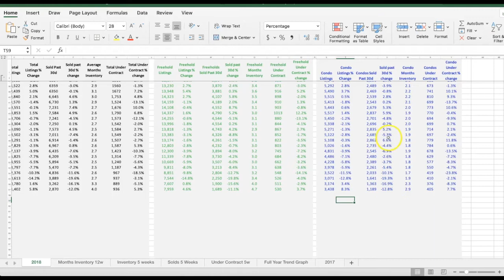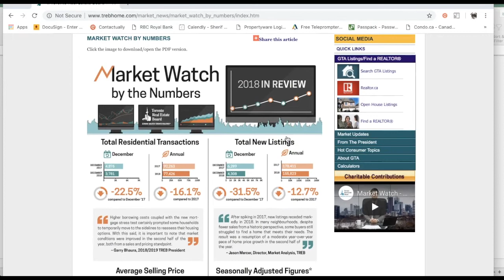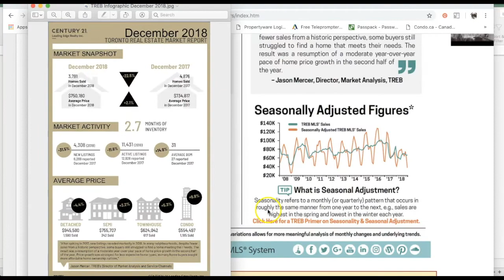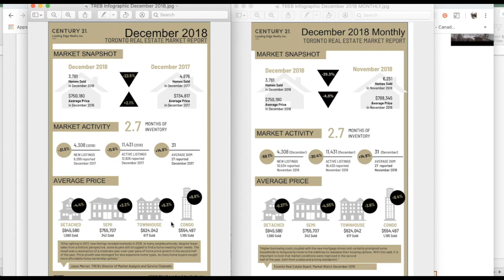Weekly Real Estate Market Update Jan 14th 2019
In 2018 the average price of homes dropped approx 4%.  In 2019 due to the volatility of the Stock Market and negative Political landscape across the world we will experience fewer sales compared to 2018 and fewer listings.  Listen to the video for more details

Looking to sell a home?

ABOUT:

I am a dedicated Real Estate advisor ready to help you achieve every real estate dream you may have. Whether you are a first time home buyer or seller or an investor you require certain expertise and guidance that is necessary to complete each transaction. Being in the industry for quite some time now, I have expanded my services tackling various aspects of real estate. My goal is to help individuals, families and investors to Buy and sell residential and commercial properties. In addition, I offer a Property Rental Management service. My vision is to help every individual or family who owns a piece of real estate to understand the necessities of ownership, investment and maintenance.

The Sherif Nathoo Team
Century 21 Leading Edge Realty Inc.
300-801 York Mills Road
Toronto, ON M3B 1X7